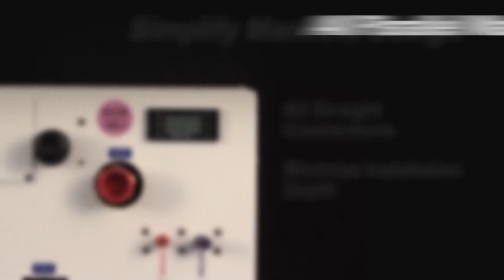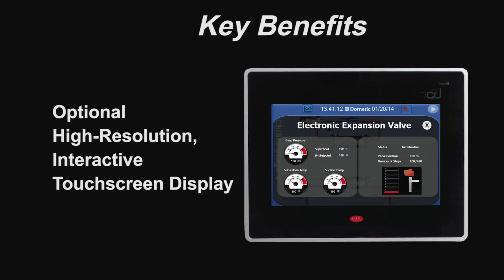Dometic VARC48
Get the Dometic VARC48 for a highly efficient, versatile chiller. Its boasts simple design, and easy installation.  To get all your own Dometic products visit us below: